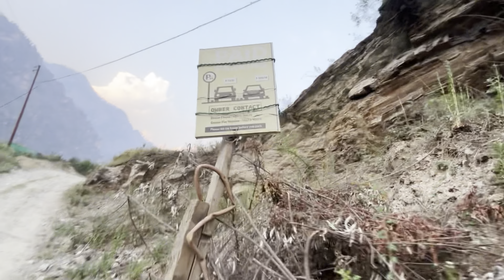GHAR KA SUKOON||HIMACHAL||VLOG 20